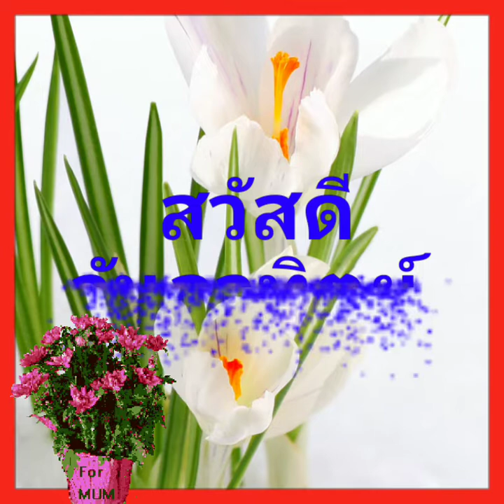Good Morning:สวัสดีวันอาทิตย์